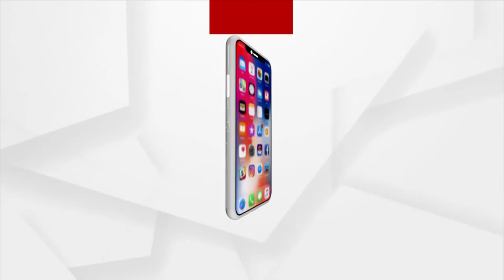୧୮ ନଂ ପ୍ରଶ୍ନର ଉତ୍ତର ଦେଇ ବିଜେତା ହୋଇଛନ୍ତି ଜଗତସିଂପୁର ଜିଲ୍ଲାର ପଦ୍ମ ଲୋଚନ ଦାସ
ଅର୍ଗସ ଓ ଖିମଜୀ ମିଳିତ ସହଯୋଗରେ ହୋଇଥିବା ସୁନାବେଶ କୁଇଜର ୧୮ ନଂ ପ୍ରଶ୍ନର ଉତ୍ତର ଦେଇ ବିଜେତା ହୋଇଛନ୍ତି ଜଗତସିଂପୁର ଜିଲ୍ଲାର ପଦ୍ମ ଲୋଚନ ଦାସ । ଜିତିଛନ୍ତି ସୁନା କଏନ୍ । ଶ୍ରୀ ଦାସଙ୍କ ସହ, ଆମ ପ୍ରତିନିଧିଙ୍କ ସ୍ୱତନ୍ତ୍ର ଆଲୋଚନା ।